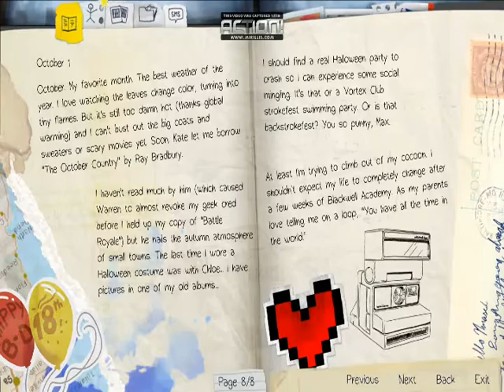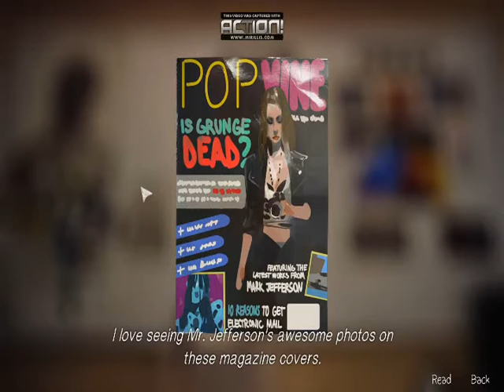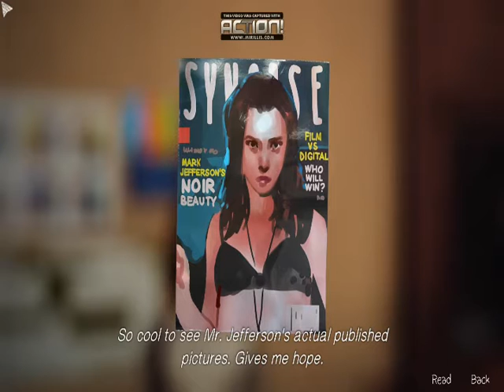Leech Plays: Life Is Strange Episode 1 - Part 1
Oh boy, high school.